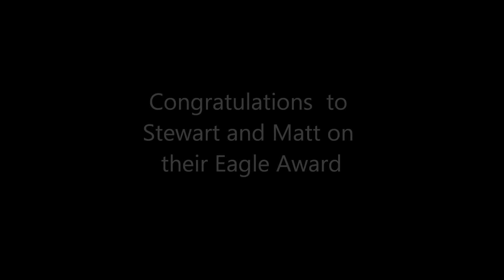Matt and Stewart Court of Honor Video